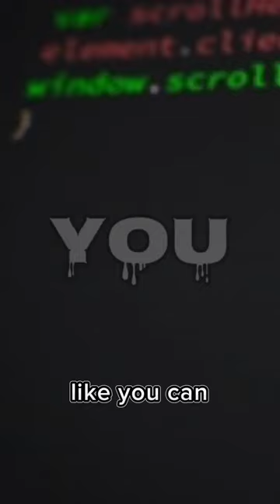No Need For HTML , CSS , JS